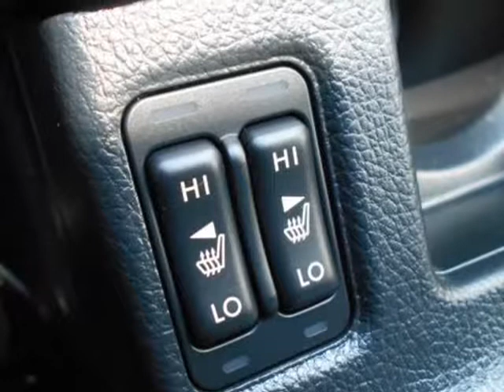2017 Subaru Crosstrek Premium (Federal Heights, Colorado)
Larry H Miller
2500 W 104th Ave
Federal Heights